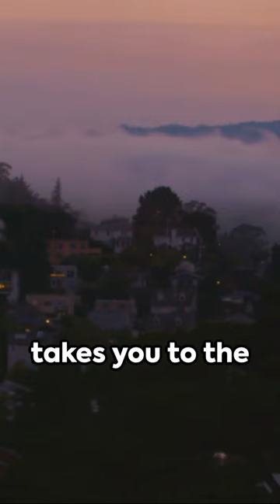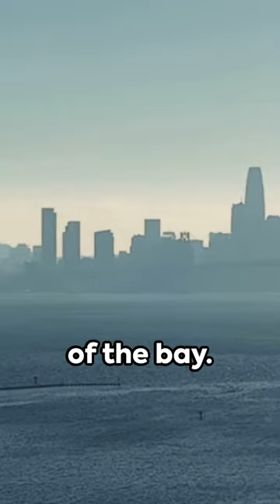Highway 101 A Scenic Journey 2024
The iconic Highway 101 Californias coastal road, The California coast road that connects Southern California to Northern California along the coast.